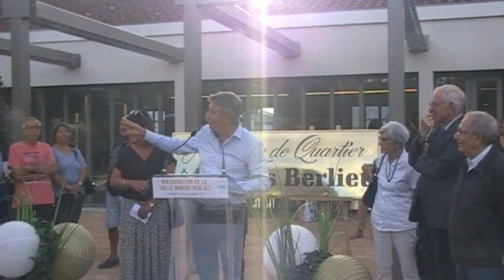Ganas -New -Salle Marius Berliet 2022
Salle Marius Berliet 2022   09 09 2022
inauguration de la novelle salle Marius Berliet
le vendredi 9 septembre 2022